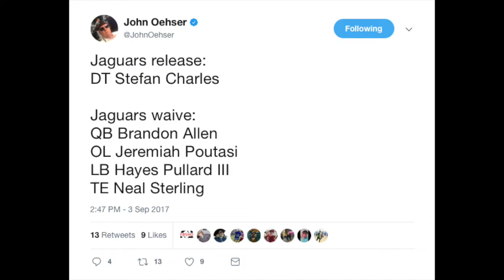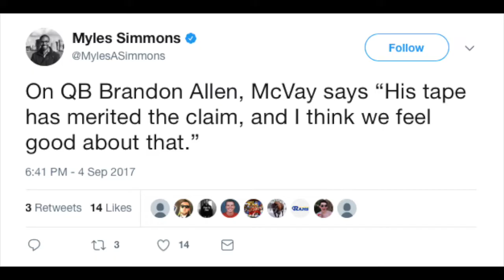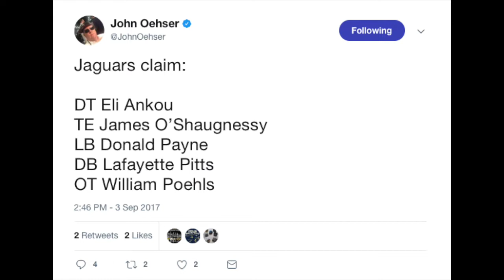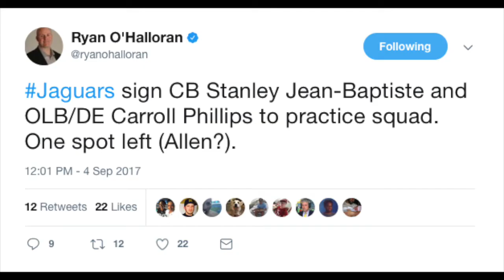Jaguars Claim 5 Players off Waivers